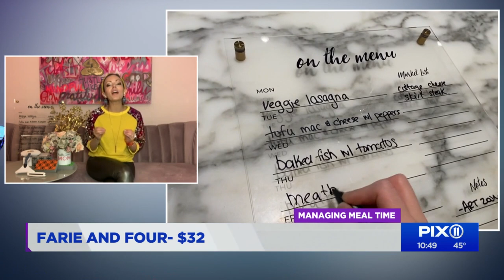Handy helpers for the home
For so many parents, one of the toughest parts of 2020 was figuring out how to keep up with their responsibilities at home. Hustle Like a Mom founder Pamela Pekerman shares some tips.